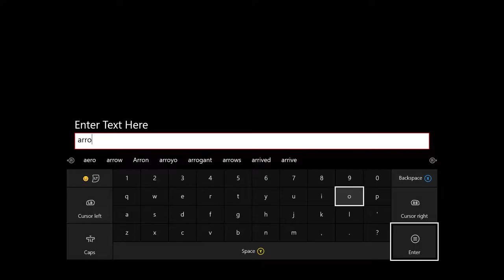Ark: Offline Raided yo azz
prim + again